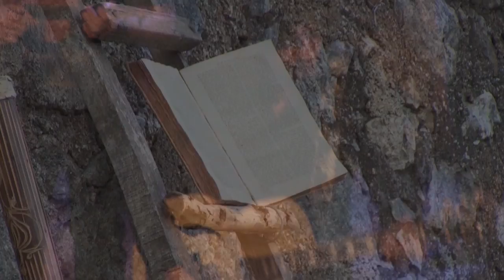"OPUS" (promo) - La nuova creazione musicale di Simone Sorini/DUCADOMBRA ispirata all'Alchimia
L'ASSOCIAZIONE CULTURALE LAPOLIEDRICA Presenta:

"OPUS": la nouvelle création musicale de Simone Sorini inspirée par l'Alchimie

TONI CASALONGA
scénographie, création aigle, four alchimique et masques

SIMONE SORINI
conception, mise en scène et musiques originales

Avec:

DUCADOMBRA
voix, guitare électrique

MUSA
voix, percussions, psaltérion

Clio Gaudenzi
dance, orgue régale

Antone Sicurani
guitare électrique

Marella M.
au feu

ZAMBALLARANA et
A' CUMPAGNIA:

Jérôme Casalonga
voix, clarinette, cajòn

François-Philippe Barbolosi
voix, violon

Lauren Barbolosi
voix, violon et trompette

Nicolas Debelle
basse

Vincent Geraldi
batterie, balafon

Jeremy Lohier
accordéon

A' BRIGÁ:

Alex Raso
guitare acoustique, bodhràn

Luca Pesenti
violon

Elena Virtù
contrebasse

Salvatore Coco
marteaux, percussions

SPECIAL GUEST:
G. Doc Rossi
Cittern

ZAMPOGNORCHESTRA :

Giuseppe Moffa
cornemuse "Gigante Laziale"

Antonello di Matteo
cornemuse "25 molisana modificata", ciaramella

Massimiliano Mezzadonna
ciaramella

RIPRESE VIDEO:
Gianmarco Nevi
TANGUY PRODUCTIONS

Prod. LaPoliedrica/CC Voce